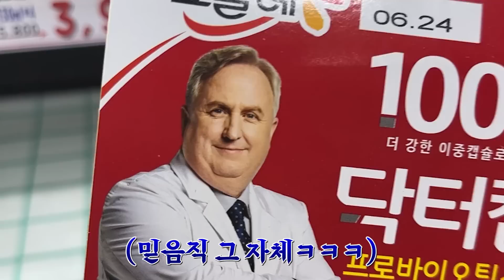제발 파인애플 그릭요거트 해주세요